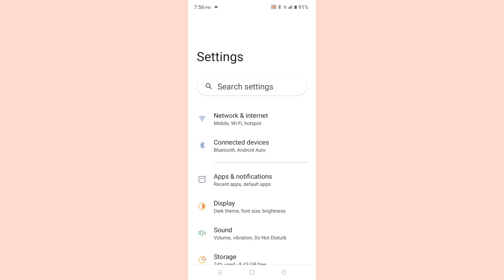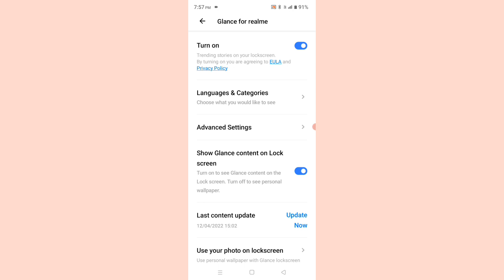Realme C15 Glance Image Content ON Lock Screen Problem Solve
Tnx For Waching Gys 👍realmec15